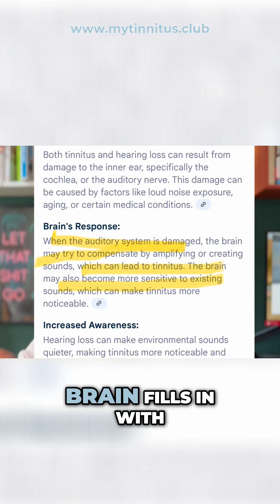Hearing Aids for Tinnitus Relief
“Why do people think hearing aids can help with tinnitus?

It actually makes sense. Most people with tinnitus also have some degree of hearing loss — especially in the higher frequencies. When your brain stops receiving certain sounds, it often fills the gap with a phantom perception: tinnitus.

Hearing aids amplify external sounds and reduce the contrast between silence and tinnitus. In my own experience, properly fitted hearing aids made my tinnitus feel far less noticeable.

But here’s the key: this only works when hearing aids are fitted correctly. Most audiologists set them for comfort, not full amplification. The truth is, modern hearing aids cannot damage your hearing. To get real tinnitus relief, your hearing aids must fully compensate for your hearing loss — not just make things “comfortable.”

👉 Want to learn how to retrain your brain so tinnitus fades into the background?